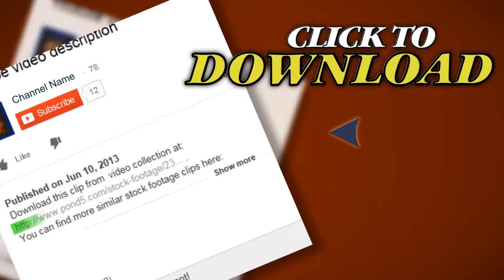Man Choosing Pills From Medicine Cabinet. Stock Footage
Thank you for visiting our page Man Choosing Pills From Medicine Cabinet. Stock Footage"